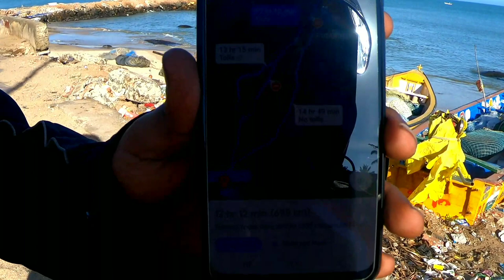Me & my wife Chennai to kanyakumari drive/round trip EP-2 /chennaitokanyakumari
Friends..!
This is our first drive to complete 700 kms in one strech and we have very happy bcz we didn't expect that we would complete this mission as couple watch this video completely so that you enjoy the complete travel also defy we can say that you will come to know the complete route history for this route so watch it without skipping the vidoe if you haven't watch our ROUND TRIP Ep-1 we will give you the link below so you can enjoy watching it ,If you like our videos don't forget to LIKE SHARE & SUBSCRIBE to our channel